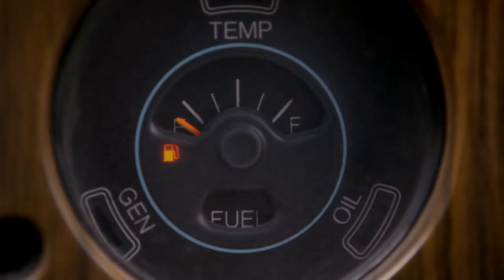The Goldbergs Present: Moron Moments w/ Murray Goldberg | TV Land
Murray Goldberg calls it as it is... but mostly he calls you a moron. Watch The Goldbergs late nights on TV Land!

The VCR-loving, mixtape-making, spandex-wearing Goldbergs are back! For geeky and movie obsessed youngest child Adam (Sean Giambrone), his wonder years were spent documenting the hilarious and awkward antics of his colorful family. Mom Beverly (Wendi McLendon-Covey) is at her best when she's meddling, matchmaking and bedazzling her way through life, while Dad Murray (Jeff Garlin) parents from the comfort of his recliner in his underpants. Oldest sister Erica (Hayley Orrantia) dreams of being a pop star if she can only overcome her secret love of all things uncool. Then there's middle child Barry (Troy Gentile) who's just as in touch with his emotions as he is with his sick rap skills, which is how he landed Erica's best friend and the hottest girl in school, Lainey (AJ Michalka), as his girlfriend. Rounding out the brood is beloved grandfather Al "Pops" Solomon (George Segal), the wild man of the clan, a shameless Don Juan who enjoys family time with his grandkids almost as much as his weekly massages. This season finds the siblings fighting off huggies, snuggies and nubbies, as they navigate what it means to grow up as a Goldberg.